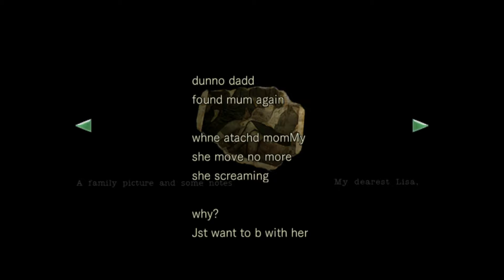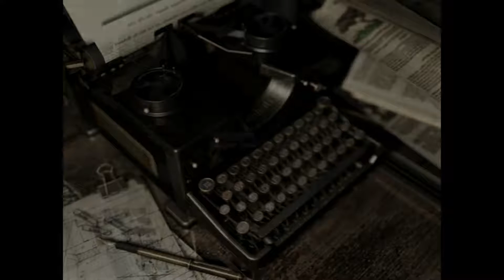Resident Evil Part 18: SCARY MONSTER WOMAN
WHAT THE LITERAL FUCK IS THAT?!?